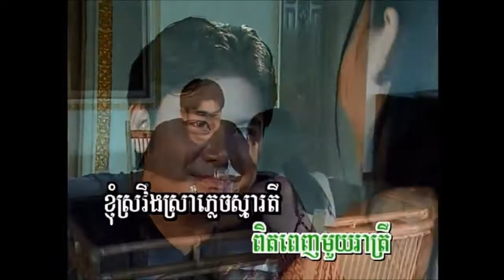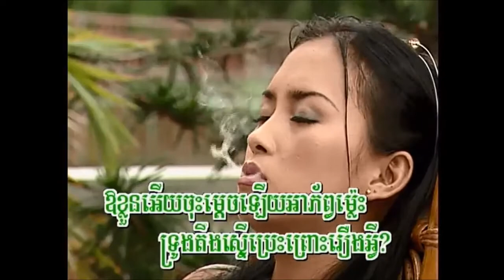ព្រោះរឿងអ្វី ច្រៀងដោយ ហ៊ាង មូលីណា kaɾaꜜoke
២- ព្រោះរឿងអ្វី  ច្រៀងដោយ ហ៊ាង មូលីណា NEW WORLD VOL4